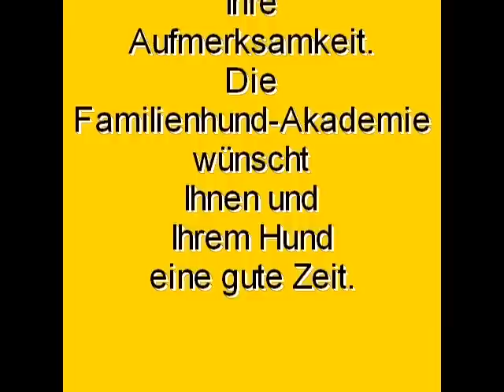Spielgruppe24.03.2012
Golden Retriever, Labrador, Ridgeback, Havaneser und ein Mischling lernen neue Freunde kennen, toben, bolzen und kaspern, wie es nur junge Hunde können.